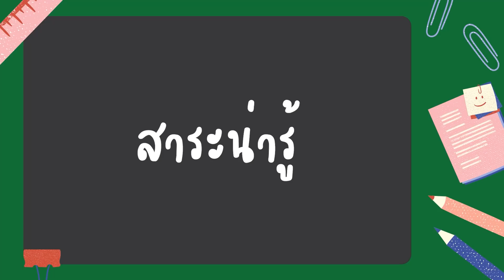โชว์ฝีมือทำของดองแบบจุกๆ ยกมาทั้งทะเล! l Bowkanyarat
กักตัวรอบนี้โบว์พัฒนาฝีมือไปอีกขั้น555555 ลงมือทำของดองเองแบบเว่อร์ๆ
ยกมาทั้งทะเล แซลมอน ปูม้า กุ้ง โฮตาเตะ ดองเอง กินเอง รับประกันความอร่อย!

For work :
Line: Bkanya